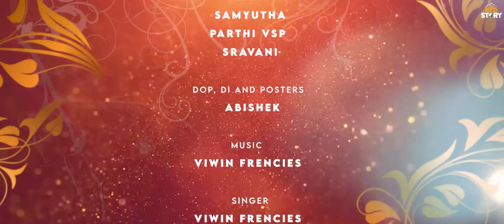Unmai Sonnal Nesippayaa 💙 | Tamil Short Film | Ft. Irfan & Samyutha | Kutty Story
Presenting you a new Tamil Love short film named "Unmai Sonnal Nesippayaa? "

Ram beats vinoth who is the lover of his sister chitra and it became an issue. Anjali who is the elder sister of vinoth came forward to solve the problem finally what happened in between them is the story!

Uthra Easwar Seeralan